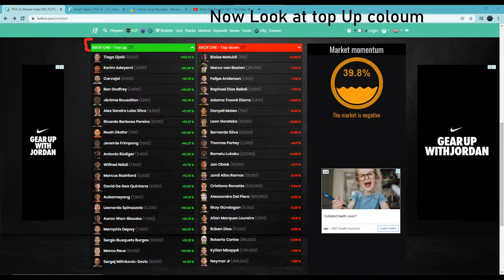FIFA 22 Best Sniping Filters To Do Right Now *100k an hour*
FIFA 22 more sniping filters!